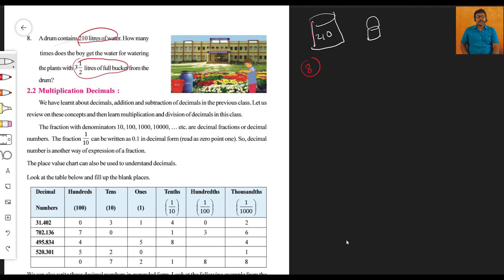Fractions | Chapter-2 | 7th Class | Excersise 1.1 | New Syllabus | AP | Mathematics | Episode -2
8th Class New Syllabus:(2022)
Fractions | Chapter-2 | 7th Class | New Syllabus | AP | Mathematics | Episode -2

Previous Lesson:
Integers Playlist List PDF

Explained by
Vinay Hanok Rayudu
School Asst. Mathematics - GMGHS Pedapudi